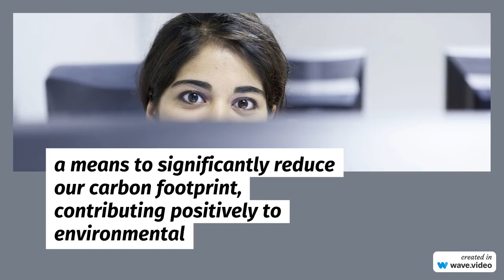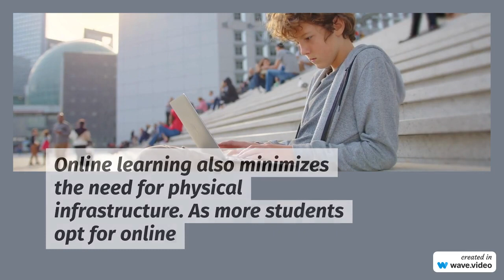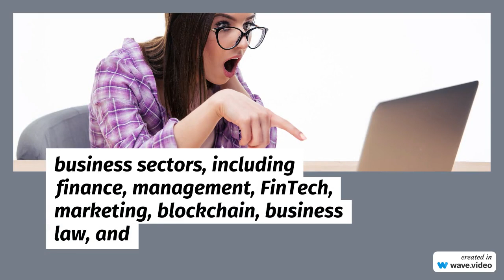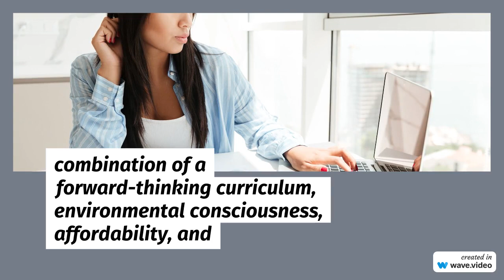MBA. ENVIRONMENTAL BENEFITS OF ONLINE LEARNING !!! REDUCING CARBON FOOTPRINT BY STUDYING ONLINE !!!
Prof. Chazoule, NEW YORK. USA. English & French

Prof.Chazoule.USA

FMSNY